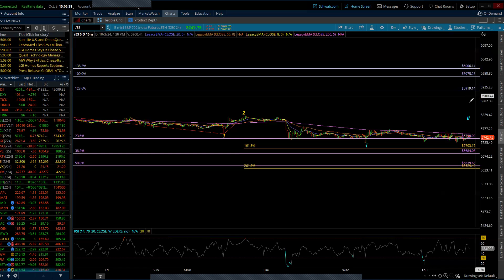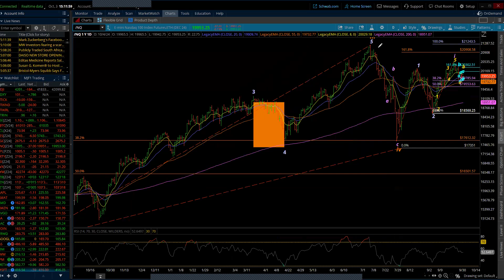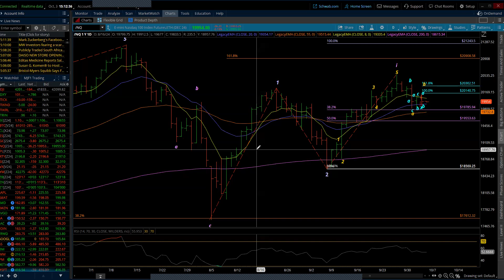S&P 500 & NASDAQ 100 / Elliott Wave Daily Update 10/3/2024 by Michael Filighera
Tonight, I do a "deeper dive" into the last several days of trading. The outcome, however, remains the same in terms of the EW count(s). I review both and discuss levels that may come into play and what to expect in the context of each count. Friday premarket @8:00 AM EDT - U.S Employment Situation.